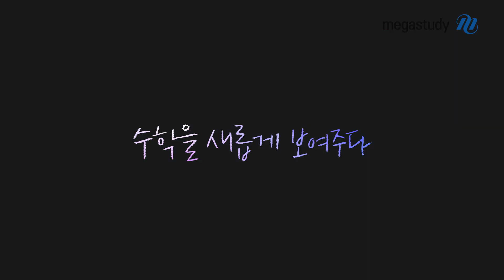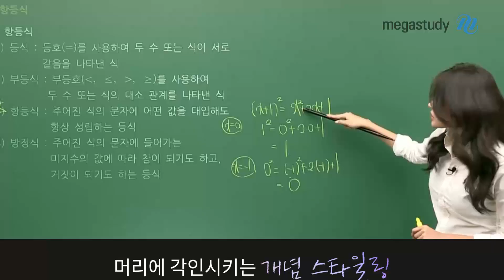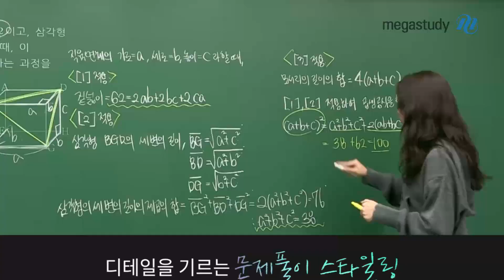[메가스터디] 수학 장미리 쌤 - 수학을 스타일링하다, MATH STYLING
Styling : 어떠한 대상을 새롭게 보여주다.
장미리 스타일링, 장미리의 방식으로 수학을 새롭게 보여주다!

다양한 색, 다양한 매력으로 수학을 컬러풀하게 만드는
장미리 선생님의 MATH STYLING
이제 직접 만나보세요!

장미리 선생님이 궁금하다면?